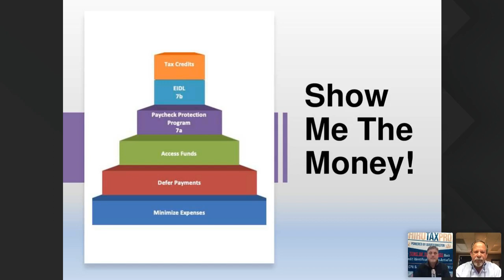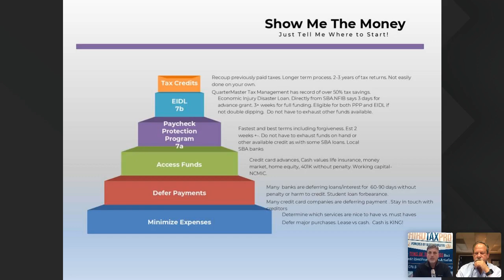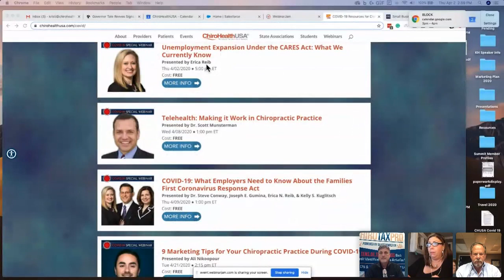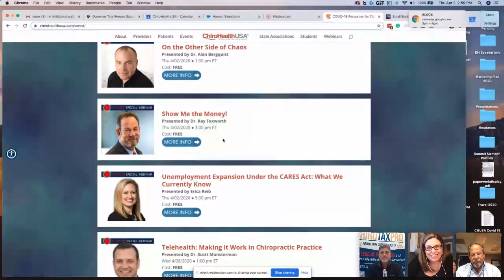Show Me the Money!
Presented by Dr. Ray Foxworth

The Government is here to help YOU! – No, Really!

Where Do I Even Begin?

Join Dr. Ray Foxworth and his guests to review the steps and strategies to get back on sound financial footing after COVID-19.